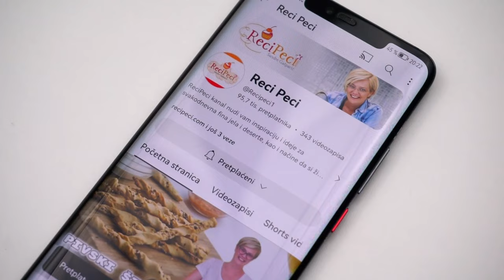Savršena torta za Uskrs - TORTA OD MRKVE!!! • ReciPeci Sandre Gašparić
Torta od mrkve kao i kolači sa mrkvom uz kombinaciju kakve fine kreme odlična su opcija za ispeći nešto kremasto i fino za Uskrs. Mrkva zato što je to omiljena hrana svakog uskršnjeg zeke, a u kolače se mrkva uklapa odlično svojom bojom i okusom.
Ovo je jedan jednostavan recept sa kojim ćete biti brzo gotovi!

U ovom @Recipeci1 receptu koristila sam slijedeće sastojke:
Za biskvit:
130 g brašna
130 g šećera
100 g oraha
1 prašak za pecivo
150 ml ulja
3 jaja
šalica od 200 ml sjeckanog ananasa
šalica i pol sitno ribane mrkvice
Za kremu:
500 g mascarpone sira
3 žlice milerama
100 g šećera u prahu
200 g maslaca

Brzi linkovi:
0:00 - Početak
1:10 - Potrebni sastojci za tortu od mrkve
3:16 - Izrada biskvita
9:55 - Izrada kreme
10:55 - Izrada torte
Potražite ReciPeci i na:
Vaša Sandra!